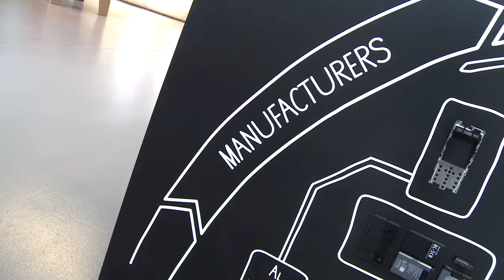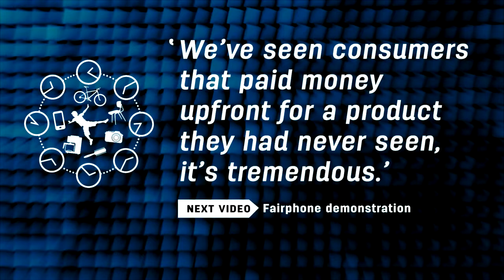3.3.2 Fairphone going circular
In the second video, Olivier Hebert and Miquel Ballester stress that Fairphone has objectives that go beyond just “going circular”. They also give a vivid description of the Fairphone design process.

MAIN TAKEAWAYS:
- Fairphone try to incorporate social issues (fair trade, for instance) when developing a new phone. They regard this as being separate to their circular activities.
- Design decisions made at Fairphone are a good example of the Circular Economy principle “Think in Systems”.